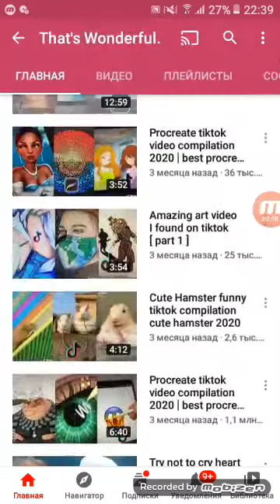Мини фильм *гача лайф*озвучка